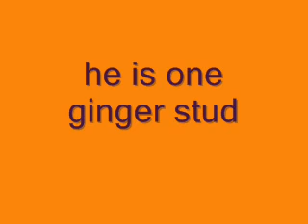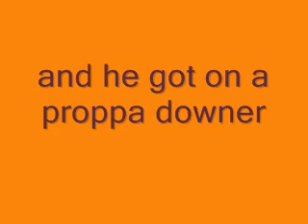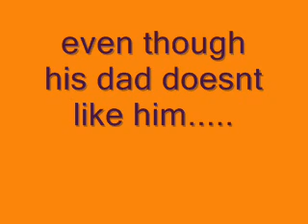max branning tribute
a tribute to the ginger stud